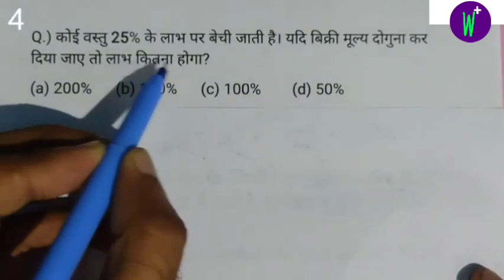कोई वस्तु 25% के लाभ पर बेची जाती है। यदि बिक्री मूल्य दोगुना कर दिया जाए तो लाभ कितना होगा?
Q:-) कोई वस्तु 25% के लाभ पर बेची जाती है। यदि बिक्री मूल्य दोगुना कर दिया जाए तो लाभ कितना होगा?